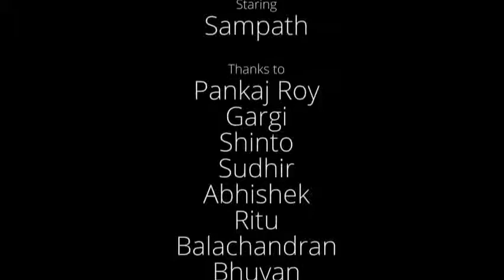drinkers are not resposible tribute to lumiere bro's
one minute film  tribute to Lumiere brother